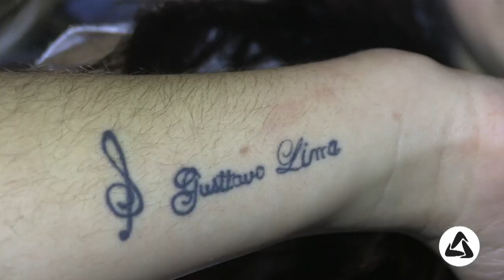Gusttavo Lima encanta os fãs na festa de Bragança Paulista.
Na noite de ontem (30), foi a vez do público da região curtir um sertanejo de primeira com o cantor Gusttavo Lima que mais uma vez atraiu milhares de pessoas e emocionou os fãs. Confira!